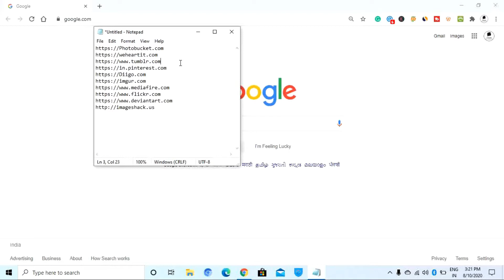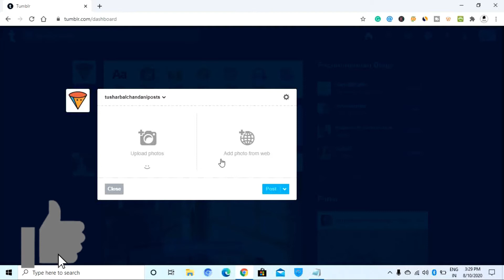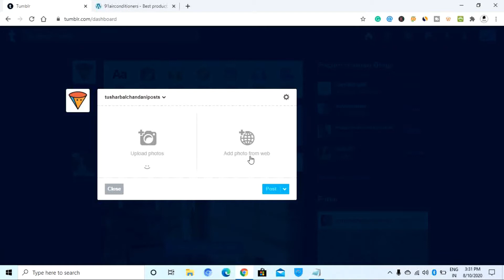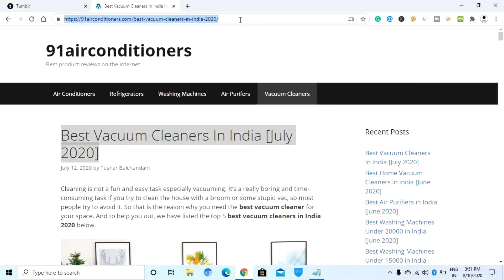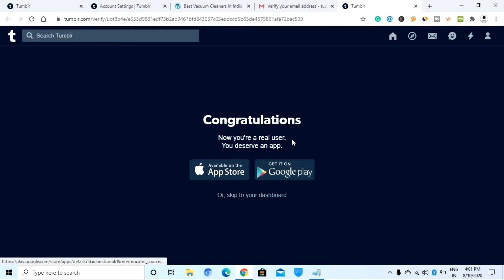Free Image Hosting Sites 2020 🔥Get High-Quality Backlinks & Traffic To Your Website Or Blog 🔥 Hindi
In this video, Tushar Balchandani has told how you submit images of your website or blog on free image hosting websites and get free high-quality backlinks & traffic to your website or blog.

get backlinks
quality backlinks
how to get quality backlinks
get free backlinks
how to create backlinks for seo
how to create backlinks for website
how to get traffic for website
how to drive traffic to your website
how to get traffic to your website fast
free image hosting sites
free image hosting